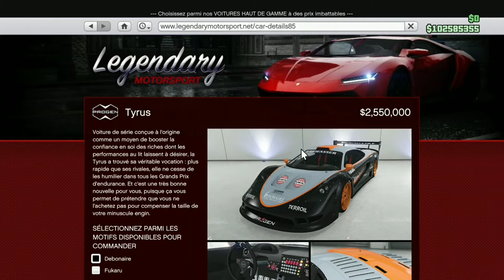CUSTOM PROGEN TYRUS - GTA ONLINE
Customisation de la Progen Tyrus gagner à la roue du casino sur GTA Online.

Bienvenue à toi ! Cette chaîne est dédiée a GTA 5 Online, tu y retrouvera toutes sortes de vidéos pour t'aider à grandir et devenir plus fort et plus riche sur GTA Online 🌐 !

Un grand merci ! A tous ceux qui me suivent et me soutiennent sur Youtube et Facebook ! Merci à vous 😉👍